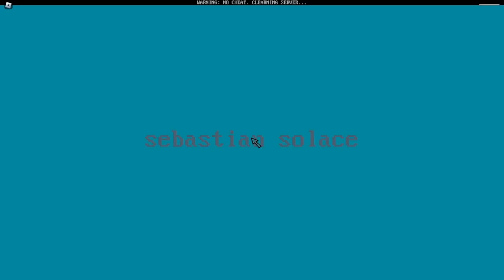vustakakas 0.75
new test, playing without badgin
game is still unfinished 😔💔